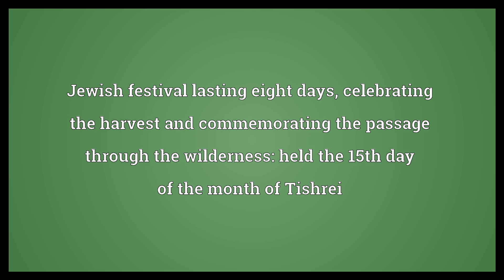Sukkot Meaning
Video shows what Sukkot means. Jewish festival lasting eight days, celebrating the harvest and commemorating the passage through the wilderness: held the 15th day of the month of Tishrei.  Sukkot Meaning. How to pronounce, definition audio dictionary. How to say Sukkot. Powered by MaryTTS, Wiktionary